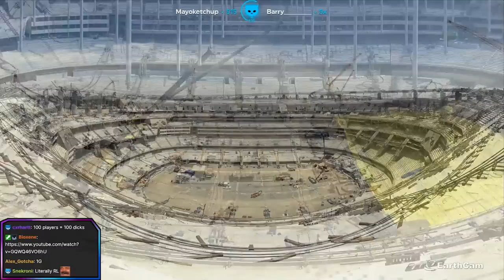The gaming inventions and game ideas compilation - Lirik Highlights# 309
Lirik ♛

Games 🎮
► Fall Guys: Ultimate Knockout
► TrackMania